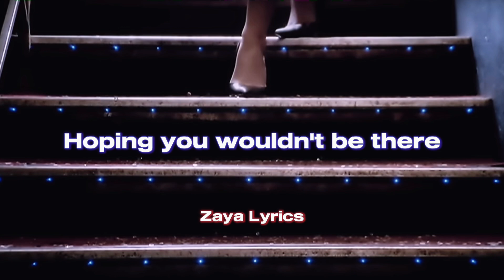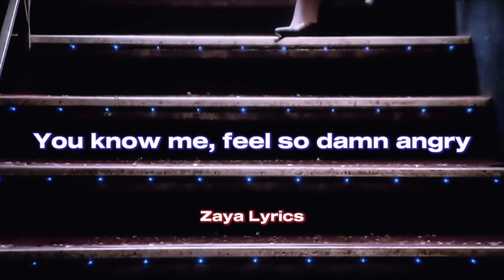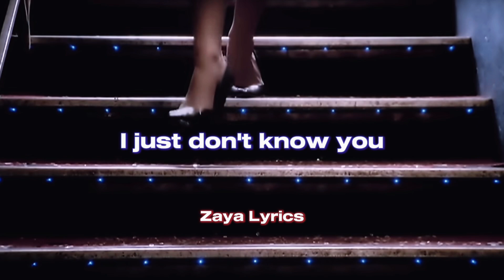Amy Winehouse - Take The Box (Lyrics)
💿 Main channel @zayareum